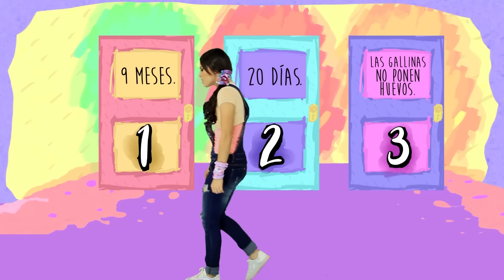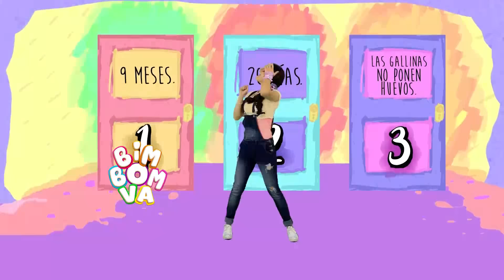TOC TOC Arely ¿Cuánto tiempo tarda en nacer un pollito?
En esta ocasión Arely, nos enseña cuanto tiempo tarda en nacer un pollito